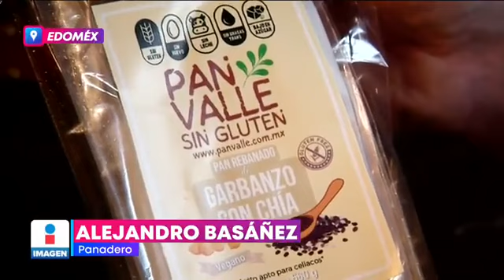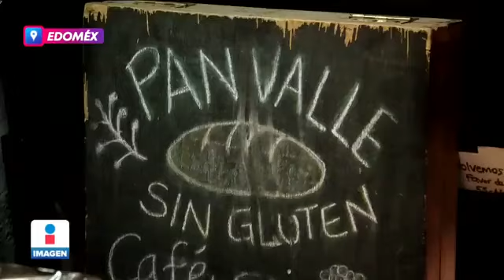Alejandro encontro la formula del pan sin gluten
En el EdoMex, un joven innovó con la fabricación de un pan sin gluten, su proyecto ahora es una microempresa.